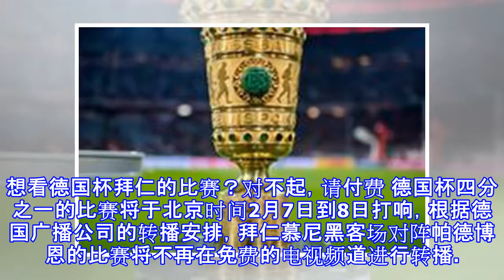想看德国杯拜仁的比赛？对不起，请付费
想看德国杯拜仁的比赛？对不起，请付费 德国杯四分之一的比赛将于北京时间2月7日到8日打响，根据德国广播公司的转播安排，拜仁慕尼黑客场对阵帕德博恩的比赛将不再在免费的电视频道进行转播。由于之前当地居民的集体投诉，帕德博恩主场本特勒竞技场场馆每天只可以开放到晚上10点。因此不同于以往的德国杯比赛时间，拜仁慕尼黑与帕德博恩的这场四分之一决赛将被提前到德国当地时间2月6日晚上18:30（北京时间2月7日凌晨01:30）举行。 推荐阅读 官方:德国杯1/4决赛时间确定,拜仁 罗本决定延迟退役!这是为了下一届的世 官方：亨克出任申花助教，曾辅佐希斯菲 拜仁首取开门红剑指三冠王